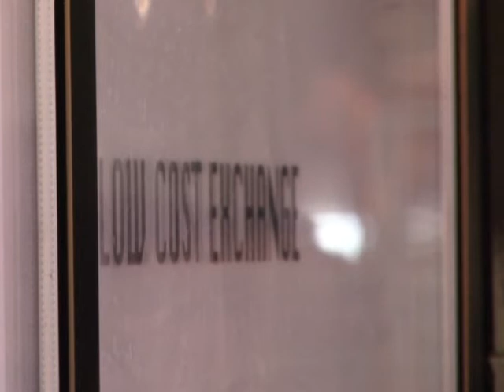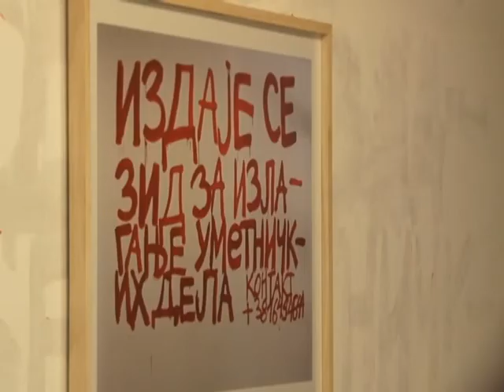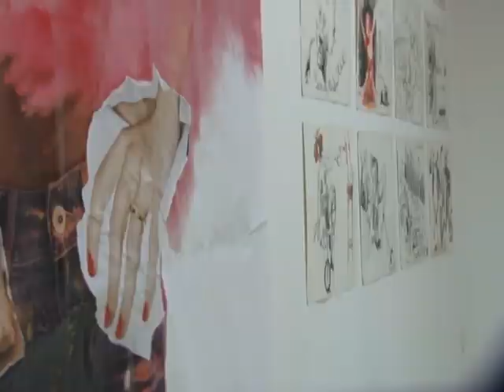25 07 izlozba u Gradskoj galeriji